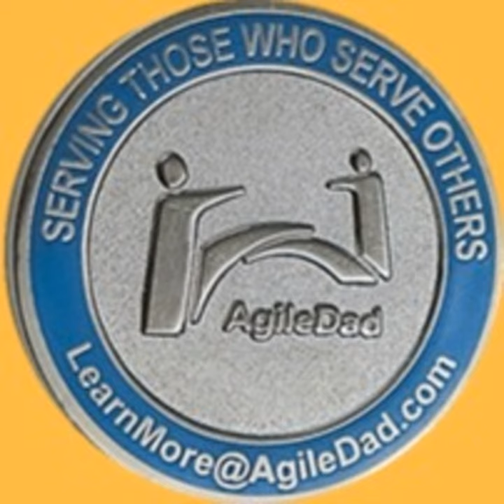Backlog Prioritization - OSR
What is OSR? (Objective Stack Ranking) and how does it allow us to achieve the perfectly rank ordered backlog? Join V. Lee Henson, President and Founder fo AgileDad as we discuss how Strategic Priority, Consumer Desire, and Technological Feasibility all play a role into objective sorting and how we can balance all of these to come to a stack ranked backlog.